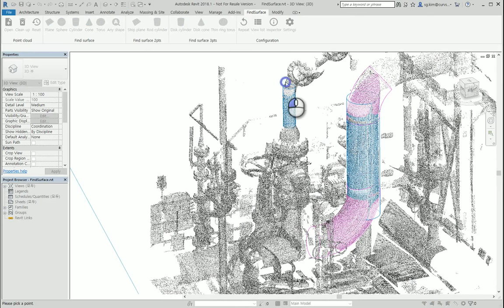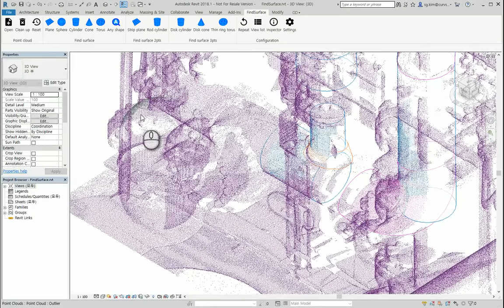FindSurface SDK - Revit Plugin Demo